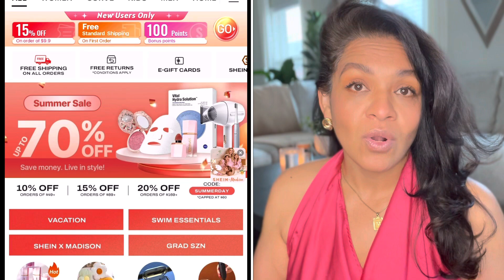SHEIN HAUL | LO QUE PEDÍ VS LO QUE RECIBÍ | BÁSICOS DE SHEIN | sorprendente 😉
SHEIN SXY-E Zip Up Thumb Holes Jacket & Leggings 5335762
SHEIN Tall-F Solid Slim Tank Top 3415939
Striped Print Button Front Shirt 2835105
SHEIN EZwear-F Lapel Neck Flap Detail Crop Blazer 11318917
MOTF PREMIUM LACE TRIM PENCIL SKIRT 12241625
SHEIN SXY-D Lace Insert Sheer Mesh Bodysuit 7891847
SHEIN EZwear-D High Waist Flare Leg Pants 3406200
SHEIN BASICS-F Cotton Solid Wide Strap Top 13741846
SHEIN BASICS-F One Shoulder Skinny Bodysuit 1550417
SHEIN BASICS-F Cotton Cropped Jogger Pants 1820291
SHEIN EZwear-E Letter Patched Detail Crop Tank Top & Biker Shorts 12713333
SHEIN BASICS-F Cotton Off Shoulder Solid Form Fitted Crop Tee 1536388
SHEIN BASICS-F Cotton Form Fitted Solid Dress 1538546